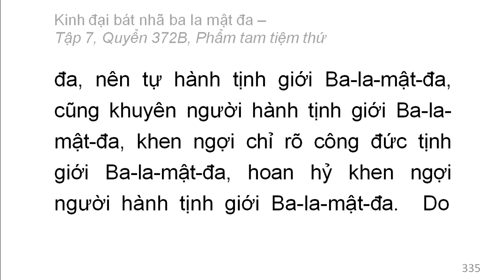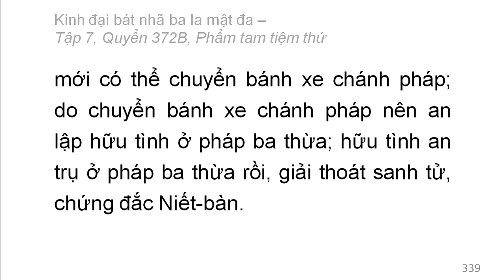Quyển 372B: Kinh đại bát nhã ba la mật đa - Phẩm tam tiệm thứ (rất hay) (372/600) (8)